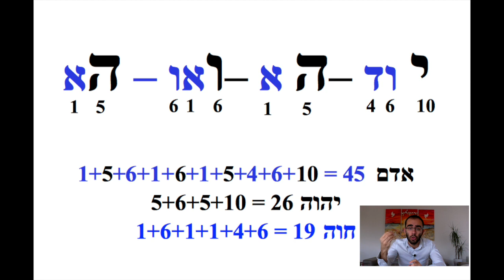Tazria: qui est créé en premier, l'homme ou la femme?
Comment l'action de l'homme parvient à influencer la création ou comment s'associer à Hachem et le faire résider dans le couple?
Une réalité qui peut redéfinir l'ordre de la création du monde!